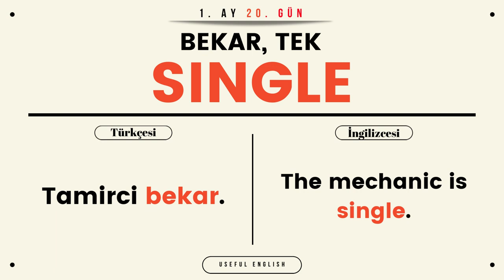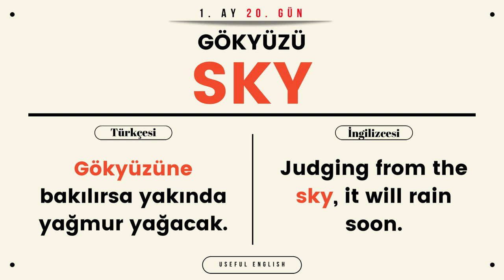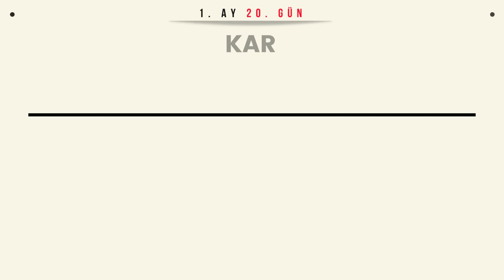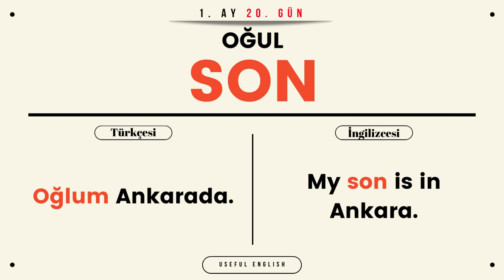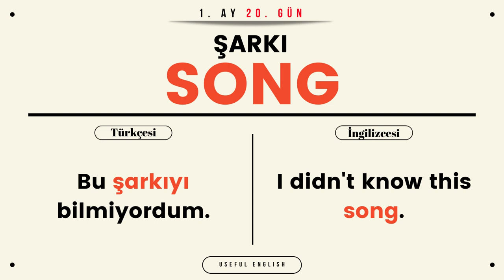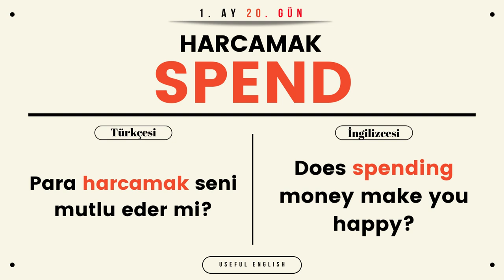Her Gün 10 İngilizce Kelime Öğren - 20. GÜN | ÖRNEK CÜMLELERLE | 1. AY MARATONU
Bugün 20. GÜN. Tebrikler bugünle beraber tam 200 tane kelime öğrenmiş olacaksınız.

Merhabalar. Bu video serimde sizleri her gün 10 ingilizce kelime öğretmeye teşvik etmeye çalışıyorum.  Bir ay boyunca her gün saat 21.00'da atacağım ingilizce kelimeleri tekrar tekrar izleyebilir ve öğrenebilirsiniz.

Sorularınızı yorumlar kısmından sorabilirsiniz, yanıtlamaktan mutluluk duyacağım.